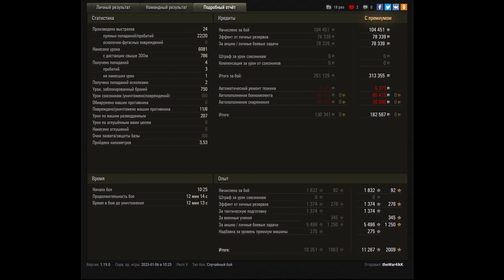Реплей боя M-IV-Y World of tanks 6K Damage | обзор M-IV-Y гайд | оборудование m-iv-y бронирование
M-IV-Y обзор боем, американский тяжелый танк восьмого уровня, игра World of tanks. Реплей боя на m-iv-y на 9 тысяч урона. Обзор ключевых точек для правильной реализации танка на максимальный урон на M-IV-Y. Гайд фердинанд боем на возможности данного танка. M-IV-Y на карте WOT.

M-IV-Y обладает уникальной механикой «резервная гусеница», поэтому его невозможно остановить, сбитие гусеницы только замедляет. Это уже 7-й премиумный тяж США 8 уровня, поэтому именно с предыдущими американскими ТТ и будем его сравнивать на примере ТТХ.
В распоряжении M-IV-Y 105 мм орудие с разовым уроном 360 единиц, что вполне хорошо для 8 уровня. Бронепробитие базовым бронебойным снарядом 220 мм, а специальным подкалибером 247 мм – это не предел мечтаний, но вполне нормальные показатели. Сводится пушка за 2,4 секунды, что является нормой для данного калибра, а вот точность подводит – всего лишь 0,38 (худший показатель среди премиумных ТТ США).

Кстати, оба типа снарядов обладают хорошей скоростью полета, что дает преимущество при стрельбе по движущейся мишени.
Скорость поворота башни хорошая 36,5°, поэтому танк может оперативно среагировать на появление противника и не позволит себя закружить. К тому же у него комфортные углы вертикального наведения +10…-20°, поэтому сможет уверенно наносить урон при игре от рельефа. Перезарядка орудия занимает 10,83 секунды, что позволяет произвести в минуту 5,54 выстрела с потенциальным уроном 1994 единицы, что для 8 уровня не так уж и много.
Запас прочности стандартный 1500 единиц. Номинальная лобовая броня корпуса 178 мм, с учетом приведенки ВЛД может отбивать снаряды около 250-270 мм. Не обошлось без уязвимых зон: полоска брони на стыке ВЛД и НЛД около 230 мм. НЛД достаточно заметных размеров, промахнуться будет сложно и в принципе пробиваются любым одноуровневым танком.

Башня во фронтальной проекции выглядит внушительно – литая и практически непробиваемая с 279 мм номинальной брони. Приведенка по центру башни около 300 мм, а чем дальше в сторону, тем больше (от 370 до 700+), поэтому даже нет смысла туда стрелять. Однако, не все так радужно:

башня пробивается легко под орудием, там 210 мм брони;
большое «ведро» аля командирская башенка, которую выцелить не составит труда, что сводит на нет крутую броню башни. По размерам комбашенка такая же как у M54 Renegade.
M-IV-Y может похвалиться хорошей подвижностью, одной из лучших среди одноклассников. При массе танка 47 тонн, удельная мощность составляет 18,09 л.с./т, что позволяет разогнаться до 45 км/ч. Скорость поворота шасси 36,51°, так что с маневренностью тоже полный порядок. Радиус обзора ничем не выдающийся 380 метров и разогнать его до максимального значения уже не получится (без оптики или вентиляции). Маскировка одна из худших среди ТТ 8.
Подведем небольшой итог тактико-техническим характеристикам M-IV-Y, выделив сильные и слабые стороны.

Преимущества:

наличие механики «резервной гусеницы»;
скорость полета снарядов;
комфортные УВН;
крепкая башня;
хорошая динамика;
отличная маневренность как для ТТ.
Недостатки:

плохая точность;
посредственное бронирование корпуса;
большая командирская башенка;
плохая маскировка (хотя для ТТ это далеко не главный показатель).

Разработчики планировали эту машину как танк прорыва, наделив ее механикой «резервной гусеницы», чтобы танк не могли остановить. Конечно, его и не остановят, но с учетом посредственной брони корпуса – просто могут уничтожить раньше, чем он совершит «прорыв». Поэтому играть стоит осторожно, используя главное преимущество брони M-IV-Y – крепкую башню. Старайтесь выбирать направление так, чтобы можно было сыграть от рельефа, реализовав свои сильные стороны.

Внизу списка или же в городских условиях лучше сыграть как танк огневой поддержки, пряча корпус за более бронированными союзниками. При установленном турбонагнетателе, M-IV-Y вполне способен сменить фланг или вернуться на защиту базы, поэтому не забывайте следить за ситуацией в бою на мини-карте.

Новая машина M-IV-Y получилась интересной, хотя у некоторых есть замечания по поводу внешнего вида техники. Танк ни разу не имба, а скорее крепкий среднячок. Если у вас уже есть в Ангаре M54 Renegade, то M-IV-Y вам не нужен. В данном случае ему просто нечего предложить (кроме запасной гусеницы), а так «Ренегат» играется гораздо приятнее и эффективнее по ТТХ.

Новичкам или игрокам, не имеющим других преимумных тяжей США эта техника каши не испортит, вполне играбельный танчик для современного рандома.